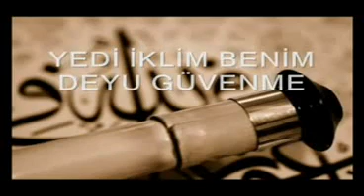NEY - UYAN GÖZLERİM UYAN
uyan ey gözlerim gafletten uyan
uyan uykusu çok gözlerim uyan
azrail'in kasti canadır inan

seherde uyanırlar cümle kuşlar
dilli dillerince tespihe baslar
tevhit eyler dağlar taslar ağaçlar

semavatin kapularin acarlar
müminlere rahmet suyun saçarlar
seherde kalkana hülle biçerler